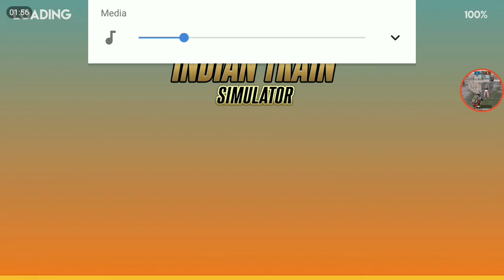Ahmedabad to dahod journey with WDM-3D gatiman expres journey | hd track | thanks technical naman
Technical naman ke liye video pe ek like dhoko